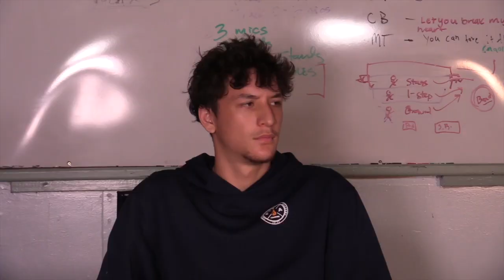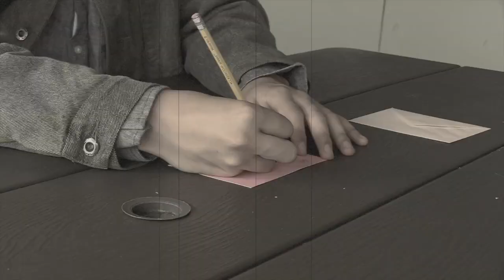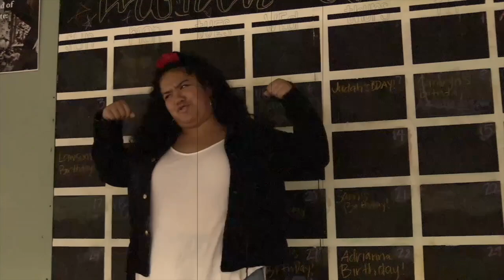Once Upon A Time in the Courtyard - Canefire Productions 2023 Fall Group Project